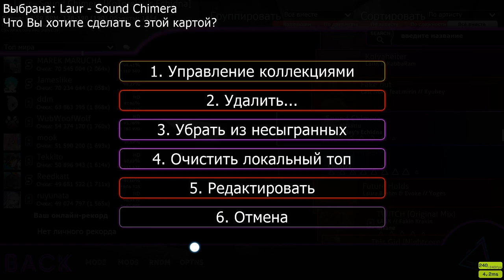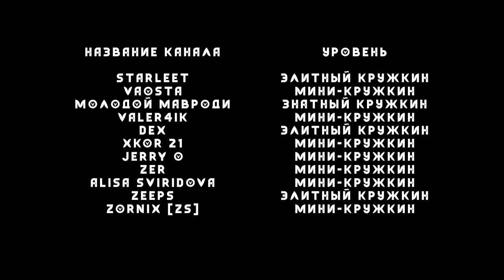NeOn l OSU!SKINS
¦  Читаю все комментарии.